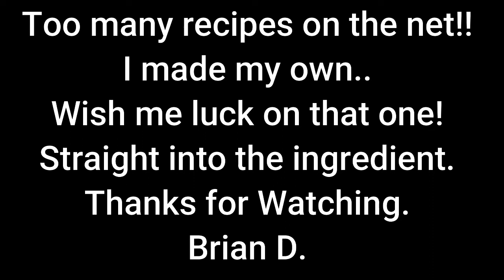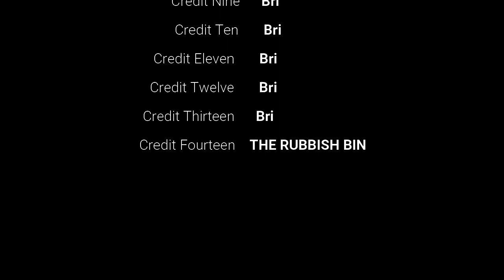MADEIRA CAKE .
First try, MADEIRA CAKE.